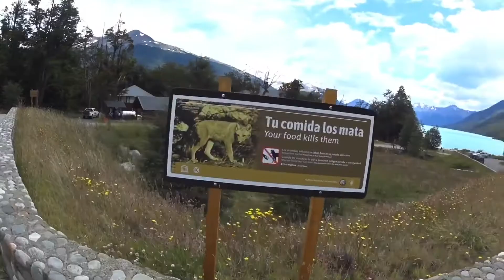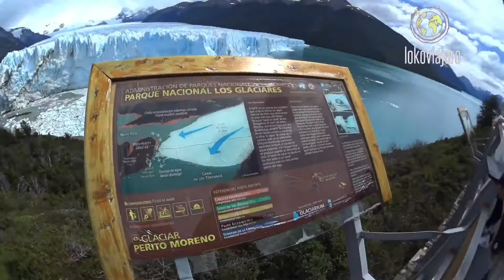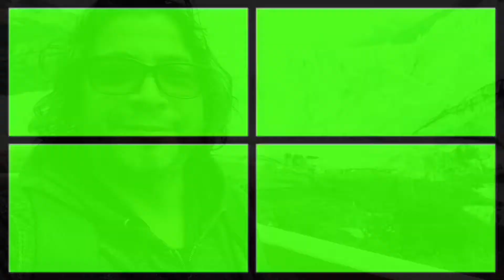Mágico Glaciar Perito Moreno!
De visita al maravilloso glaciar Perito Moreno, a 80km de El Calafate, Santa Cruz, Argentina!